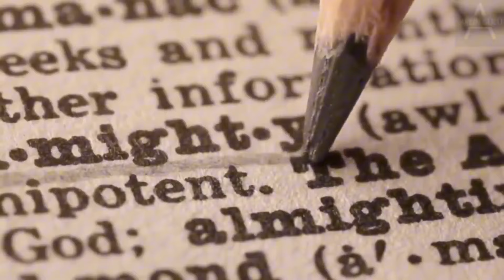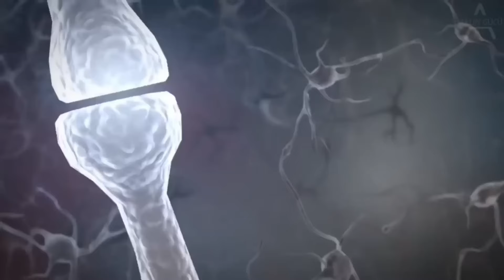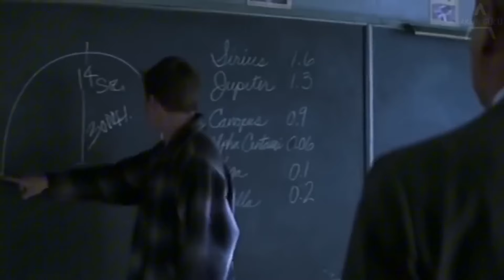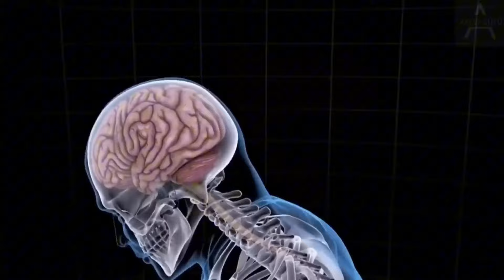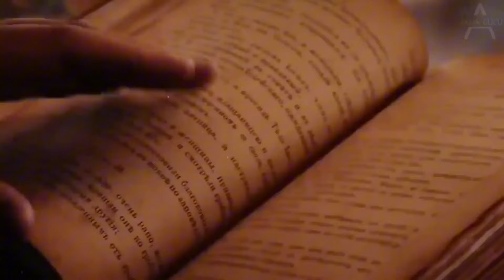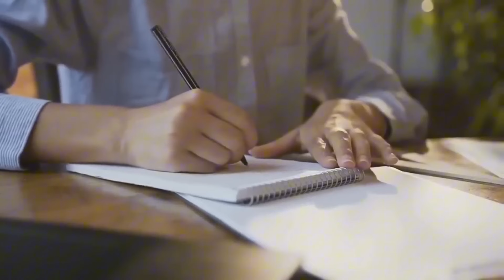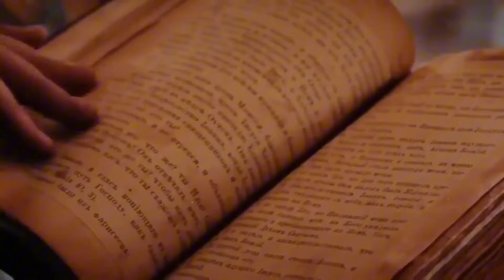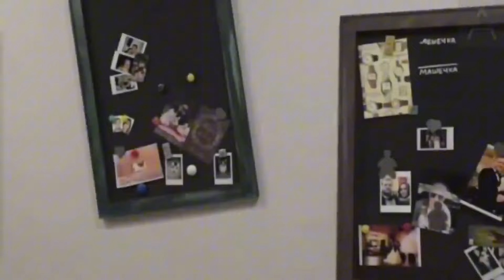Uyumadan 5 Dakika Önce Bu 2 KELİMEYİ Söyleyin - İstediğiniz Herşeyi Elde Edin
Teşekkür ederim!